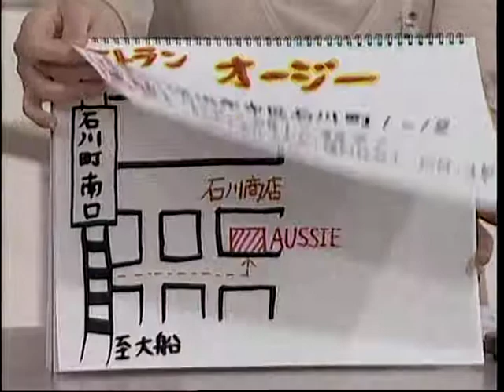オージー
オージー（石川町）　みんテレ　高石M＆船津Aレポート